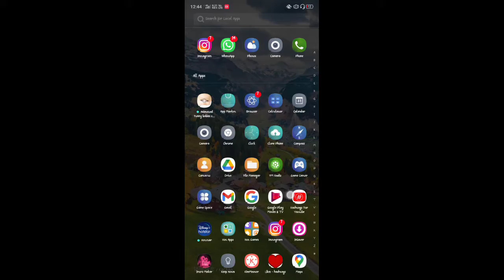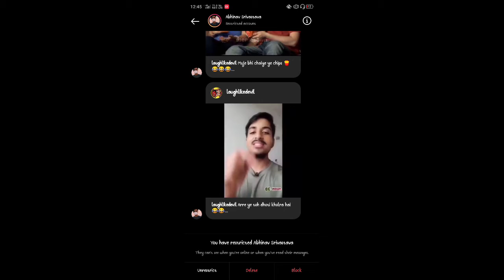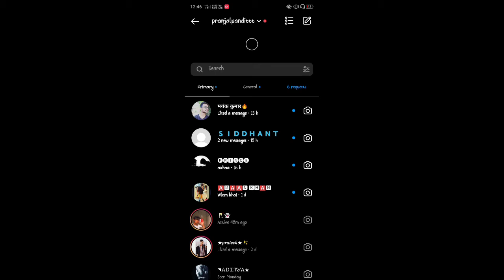KAISE DEKHE INSTAGRAM AYE HUE MASSAGE KO BINA KISIKO PATA CHALE😱😱|| FULL VIDEO || 💯 WORKING TRICK